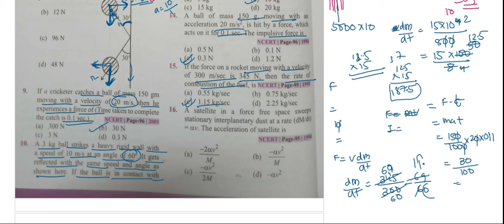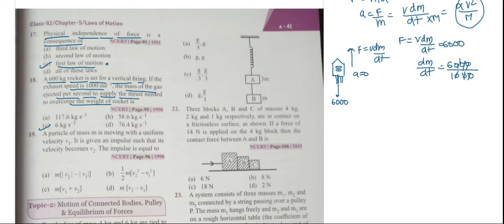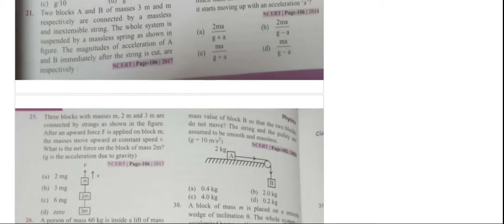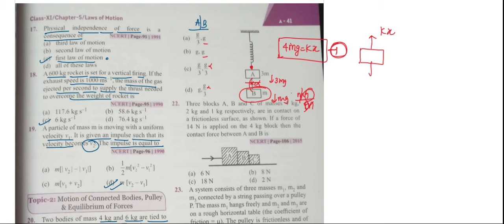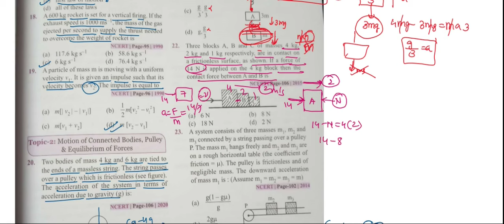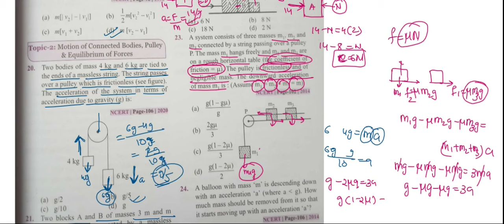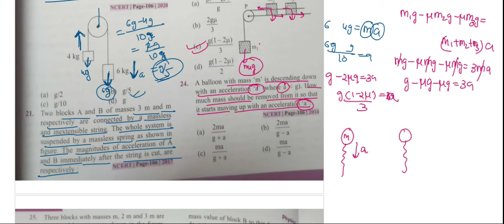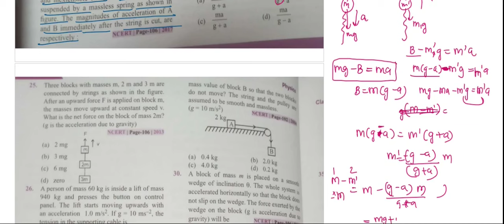Newton's Laws of Motion | Part 2 | Class 11th | Physics | NEET UG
Here are the pyq for the chapter Newton's Laws of Motion 11th Physics NCERT.